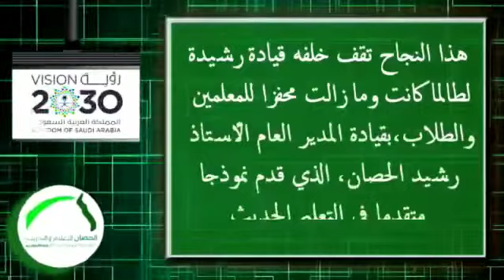اليوم الوطني 90